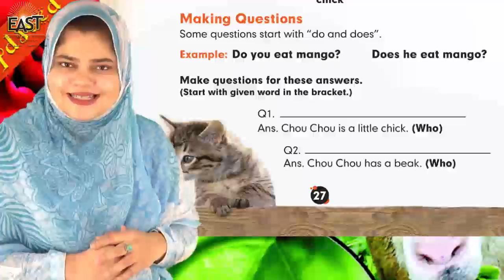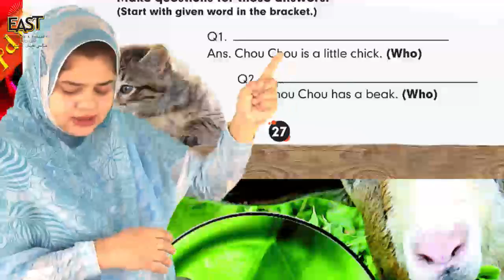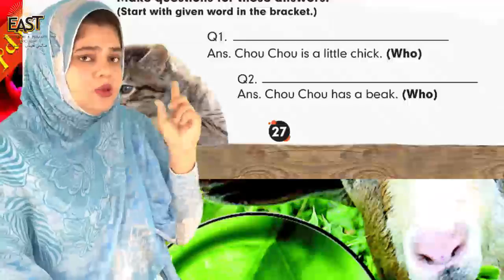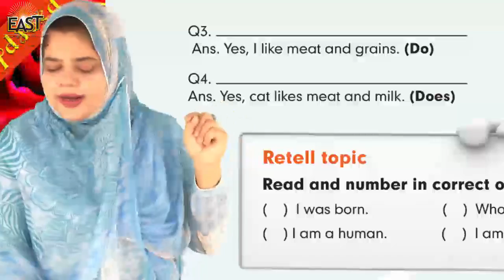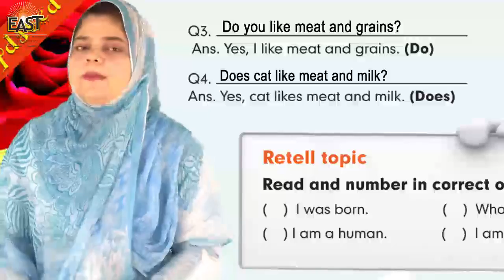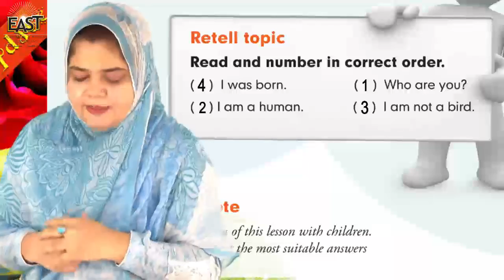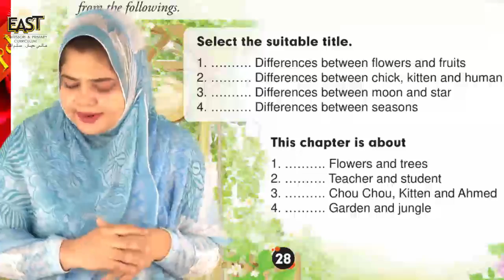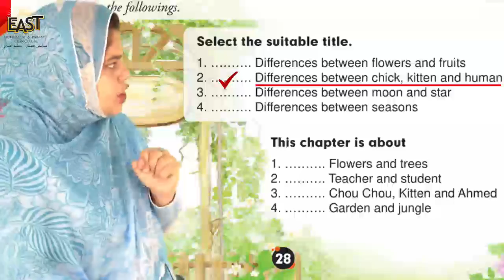Science G1: Ch 4 "Kitten and Chou Chou" Day 33 - Class 1 | mmhslhr | mmhs | MonAmi School